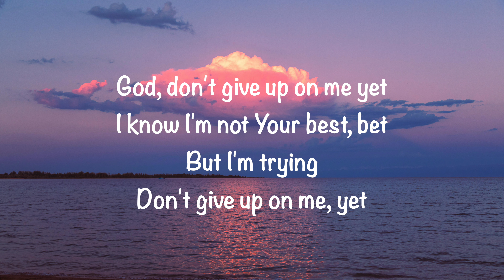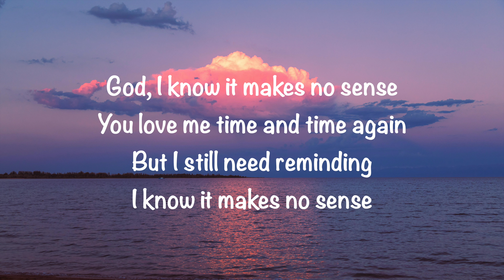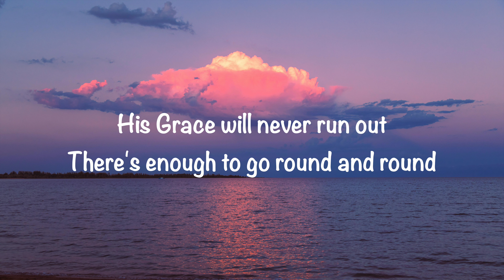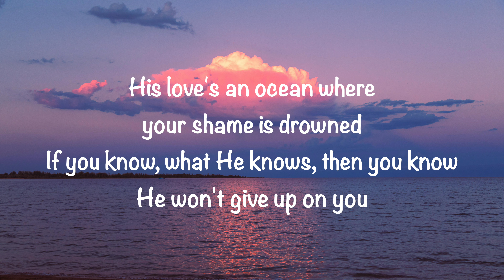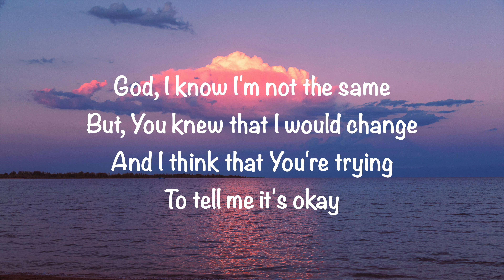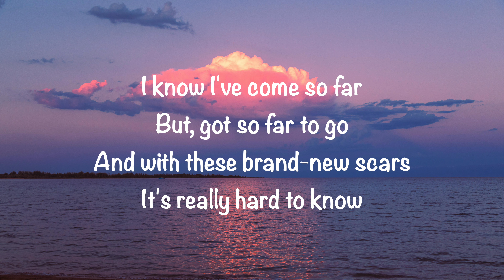Maverick City Music (feat. Chandler Moore, Ashley Hess) - Yet (with lyrics)(2024)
GaryMcDuffee This video is about “Yet” by Maverick City Music (feat. Chandler Moore, Ashley Hess). Video made by Gary McDuffee. Also, enjoy my wife’s blog @